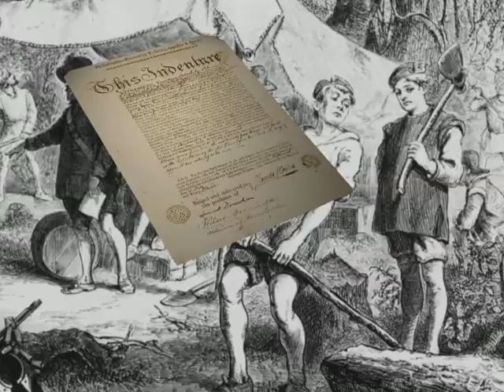Indentured Servitude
Before slavery fulfilled the labor needs of the colonies, plantation owners offer indentured servitude to attract laborers to the colonies. In exchange for travel expenses, these laborers are expected to work the land for several years.